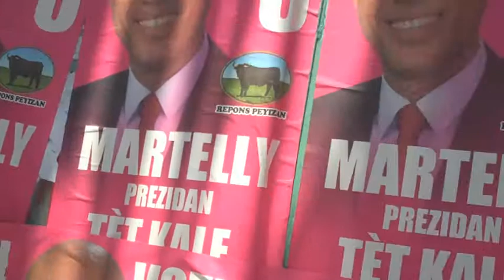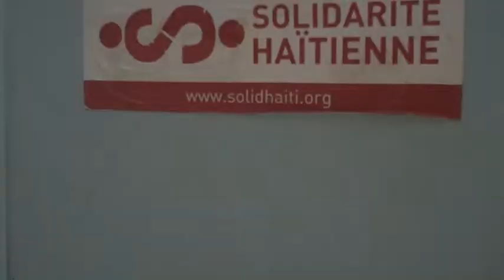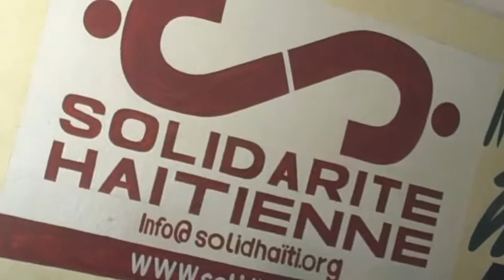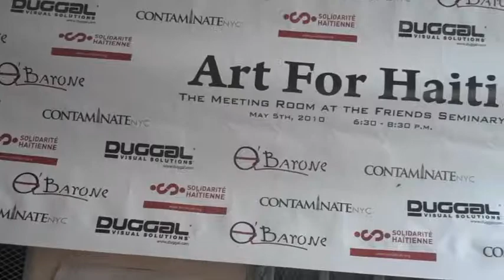ChristRoi et La Clinique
Some collected footage over the past year put together to haitian music. Mainly shows the life of ChristRoi and the very functional clinic which offers free services 6 days a week from 9am to 2pm. Also the space being cleared for the future vocational school-just a stone's throw from the clinic.